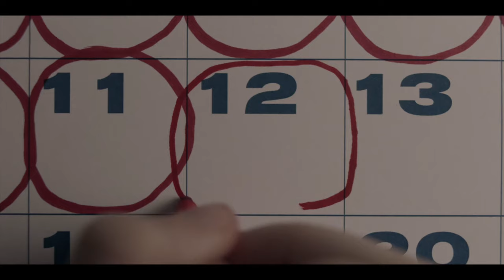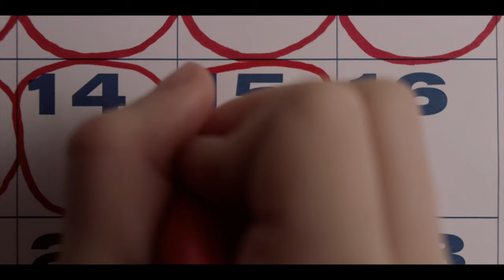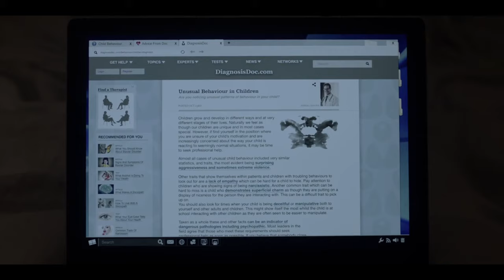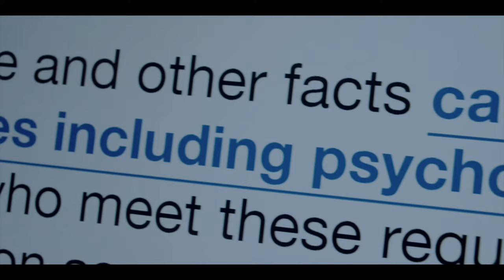emma grossman scenes